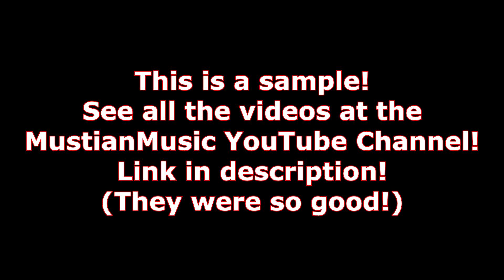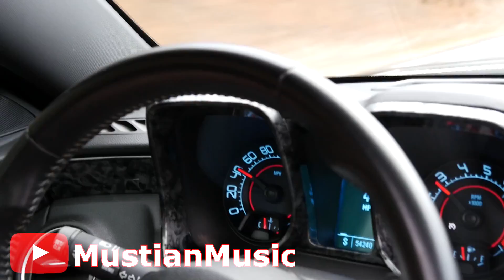The Sinister Camaro Makes It On The Big Screen? | Church Valentine's Banquet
In today's video, The Sinister Camaro gets to partake in a video for a local church on Valentine's Day!  Included at the end is some footage of the car in the video and the rest is a taste of the behind the scenes in making it.

🚨🚨🚨 Help this channel grow and become bigger by sharing with your friends/family! 🚨🚨🚨

😎 Don't forget, I will be picking out the best comment(s) from these videos and your profile will be featured in next week's video if it is picked!  If you were already chosen one week, you can be chosen AGAIN so be sure to comment on all of the videos! 😎

Follow me on the socials and pick up some Sinister Camaro gear!  (Send your pictures to me of you wearing the gear for a feature on my other socials below!)

Thank you in advance!

My New Camera Setup:
Canon EOS M50 Bundle
Extra Batteries
DJI Ronin-S
Rode DeadCat
Rode VideoMic

My Old Camera Setup:
Canon G7x Markii Bundle
Extra Battery

GoPro Camera:
GoPro Hero 7 Black

Extras:
Neewer Ring Light
Neewer Box Light Bundle
Camara Tripod
Joby GorillaPod
GoPro Bundle
GoPro Suction Mount
Lavalier Lapel Mic